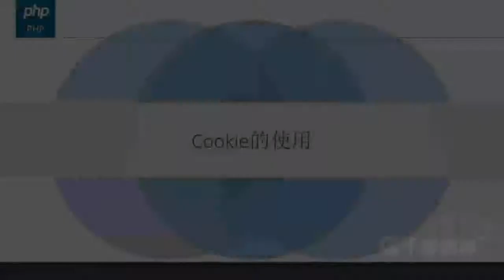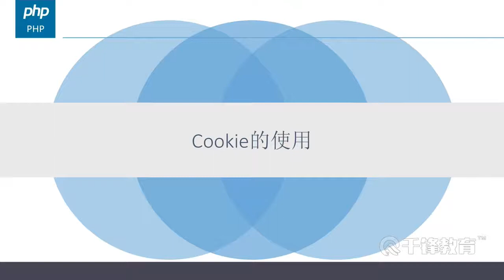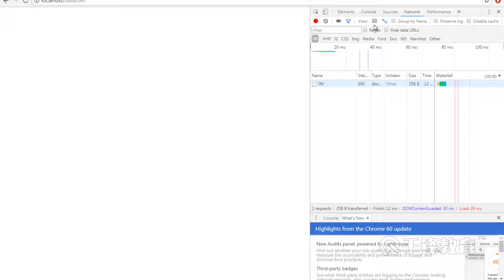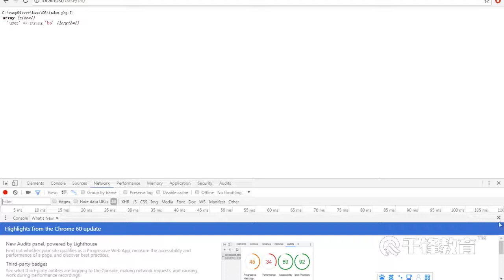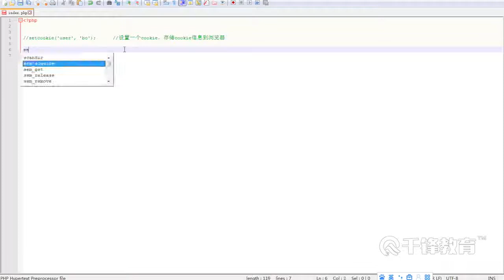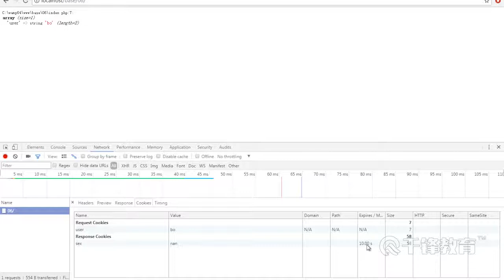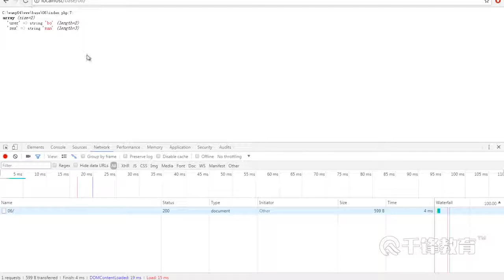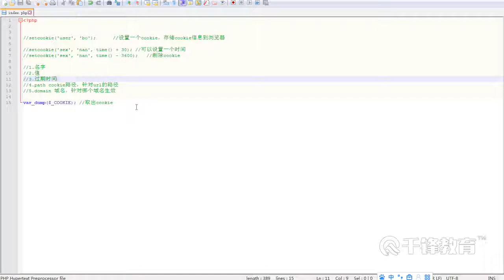千锋PHP教程：25 Cookie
【千锋】PHP语法与数据库全套视频（44集）
课程介绍
深入讲解mysql数据库的使用以及sql语句的执行，掌握数据库的基础操作，对数据库语句增删改查、多表、子查询等有深刻的运用，并且使用PHP完成对数据库的操作。